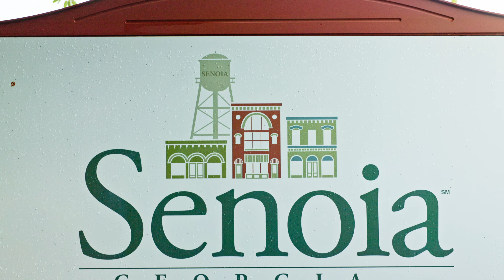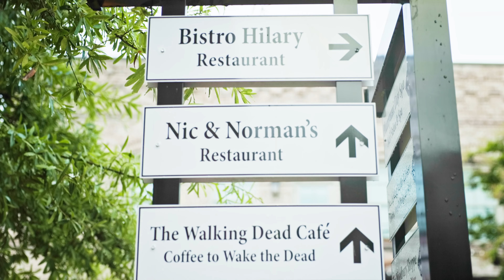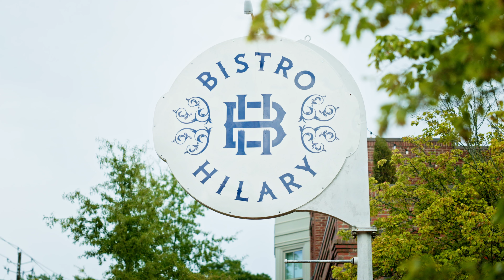Living in Senoia, Georgia | What You Should Know! (Walking Dead Film Location)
Living in Senoia Georgia (yes, where The Walking Dead was filmed!) & what you should know about this town before moving here. Join me as I walk through Senoia and give you a rundown of what this town has to offer!

💰 Thinking of selling? wonder what your home is worth?

Tim Stout is a successful real estate agent ranking in the top 1% of agents nationwide. Tim currently runs Tim Stout & Asscociates LLC in Newnan, GA.